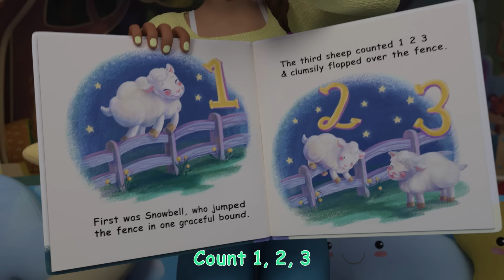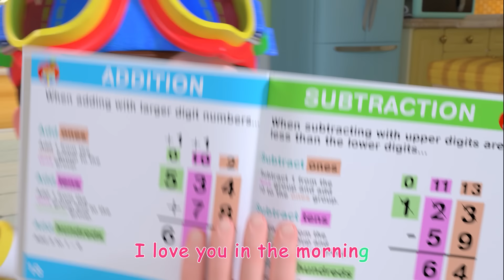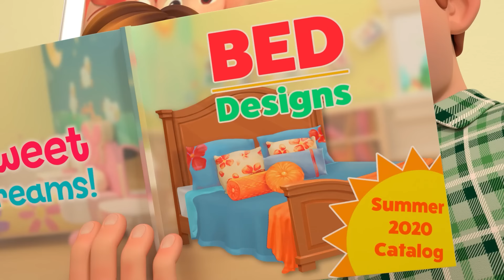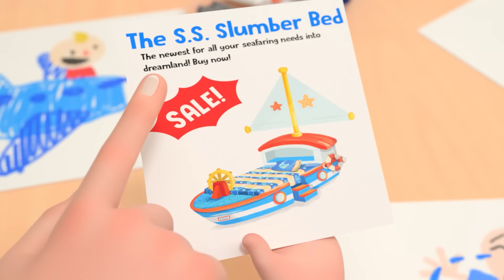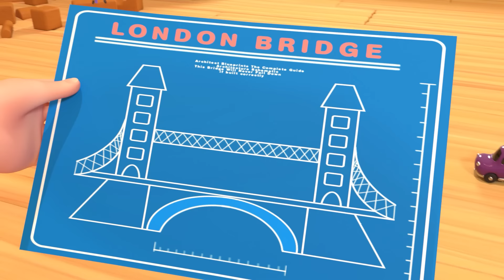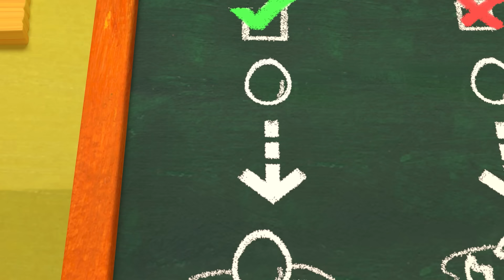Doggy Song +More Nursery Rhymes & Kids Songs - CoComelon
Save the itsy bitsy blue birdie's nest! In this educational nursery rhyme compilation, you will find some of the most popular CoComelon songs, such as 'Doggy Hunt', 'Nap Time Song', 'JJ Wants A New Bed' and more kids songs!

A new compilation video, including one of our most recent songs, 'Doggy Hunt'

0:08 Doggy Hunt
2:54 Nap Time Song
5:56 Skidamarink 2
8:39 Wash Your Hands Song
11:51 JJ Wants a New Bed
14:47 Class Pet Sleepover
17:54 Old MacDonald
20:26 London Bridge is Falling Down
22:44 Wheels on the Bus
26:16 Humpty Dumpty
28:43 Swimming Song
31:17 The Muffin Man